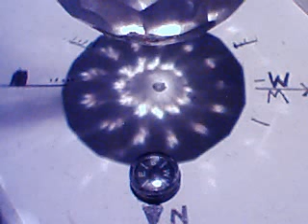earthquakeveiwer's QuickCapture Video - May 01, 2009, 08:06 PM